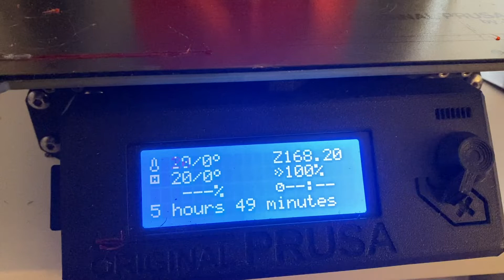Look at this delicious spade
This is my second try at creating a spade for the end of my tail. I printed this with just skirt support and it worked out much better when it came to trimming the extra material away. 0% infill. The tip got rounded out, but I still love it. It is mine :)